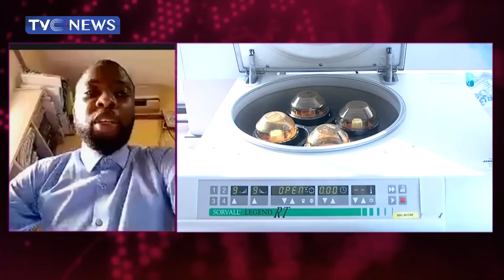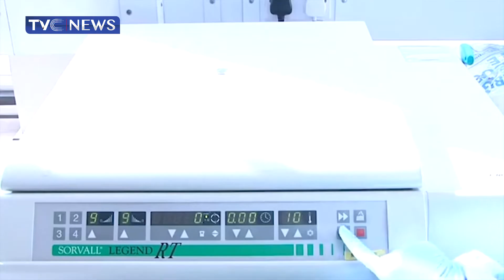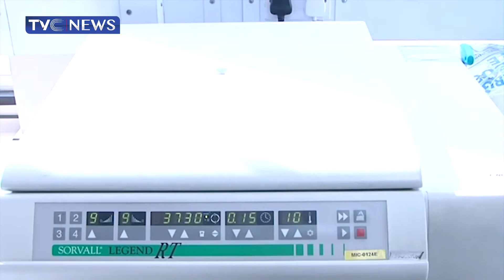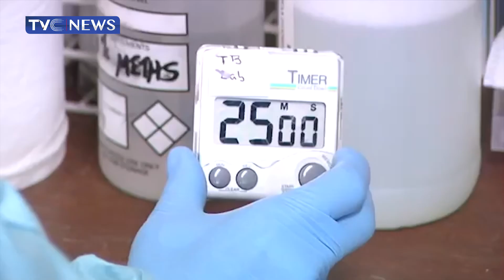Specialists In Cure of Disease Call For Attention On Global Epidemic